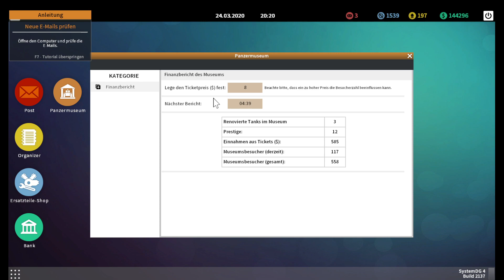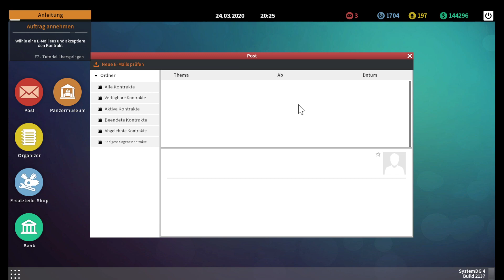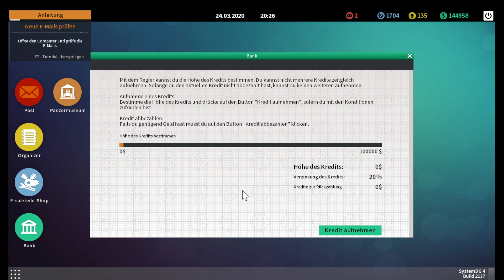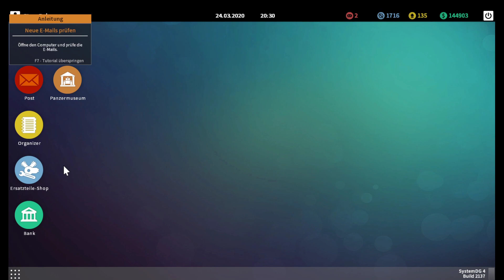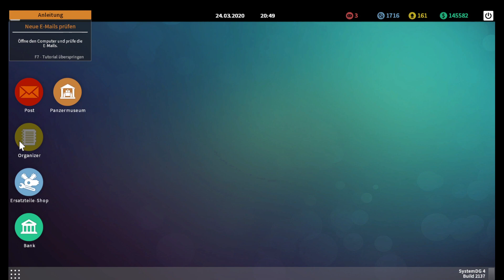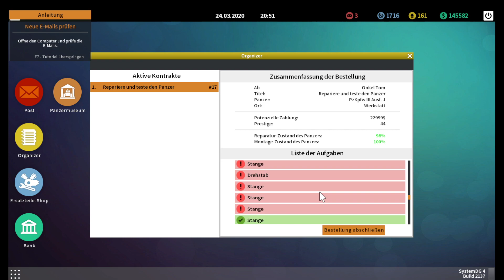Tank Mechanic Simulator Lets Play 24